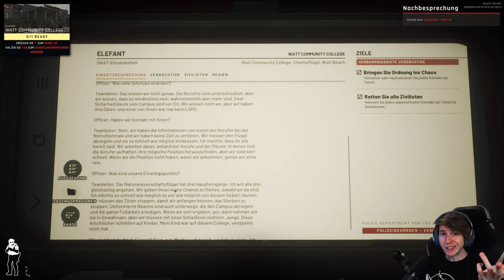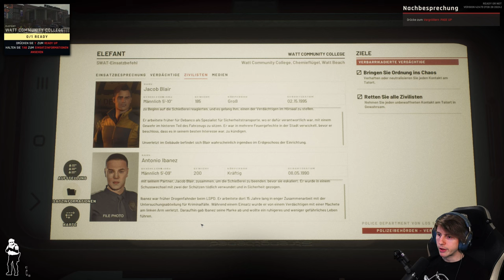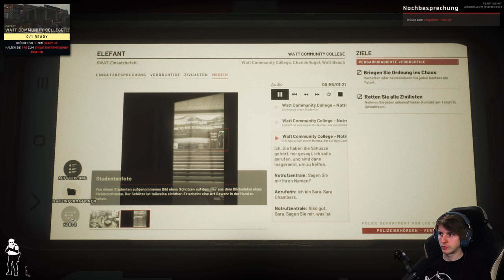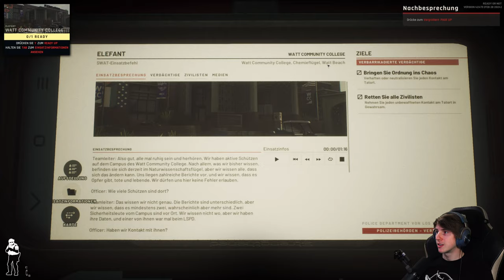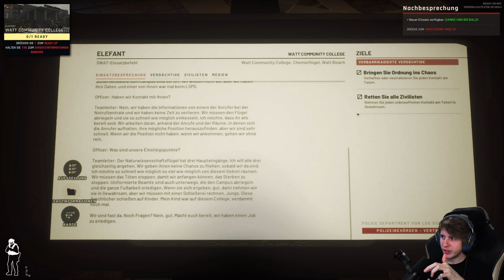Ready Or Not 👮 17: Schoolshooting mit unvorhersehbare Hindernissen [KAMPAGNE]